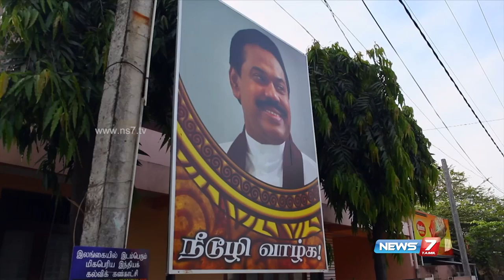Vanni: After 5 years Documentary and discussion-Part 1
A special documentary on post war situations of Sri Lanka. Vanni is the land facing genocidal war for more than two decades.
News 7 Tamil has a special report on this war torn land through our journalist Maga.Tamizh Prabhagaran